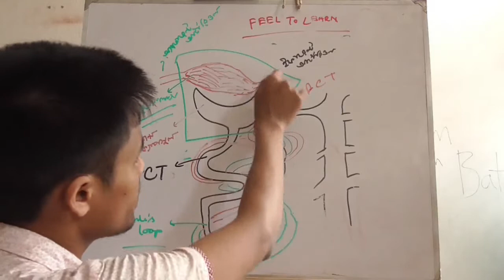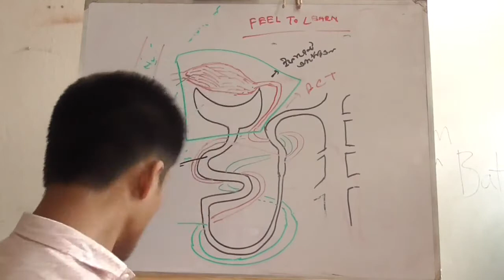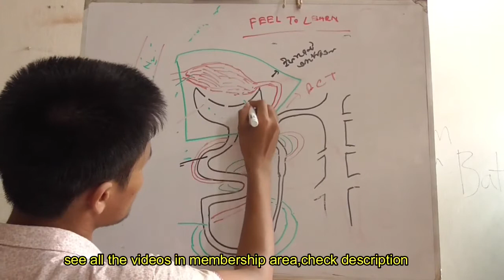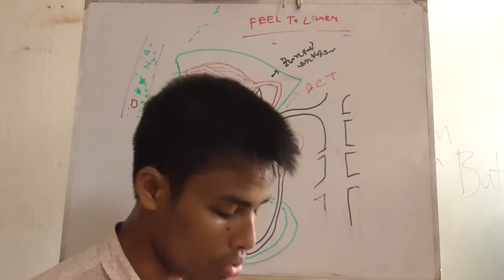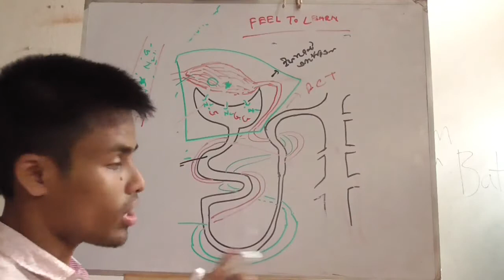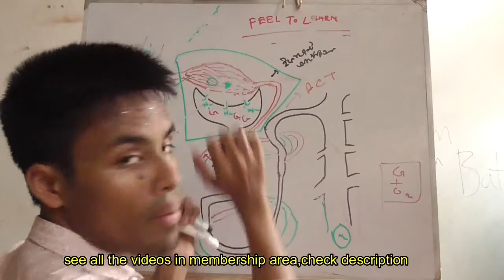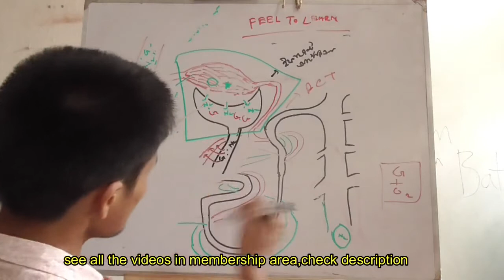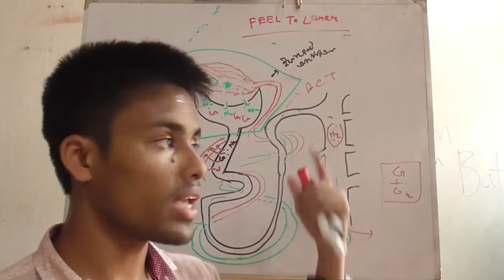ssc biology chapter 8,4